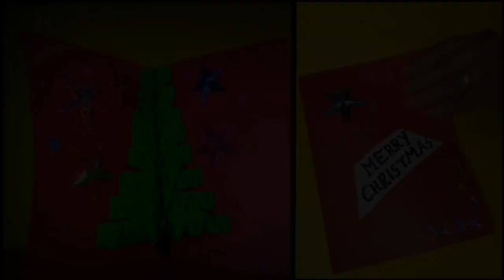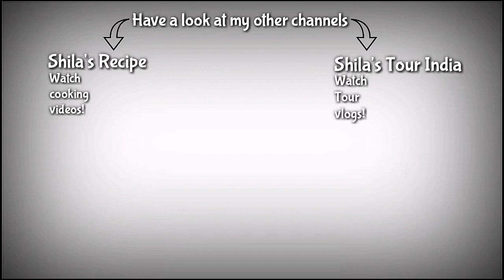Flower pot drawing- Easy flower pot drawing by my student